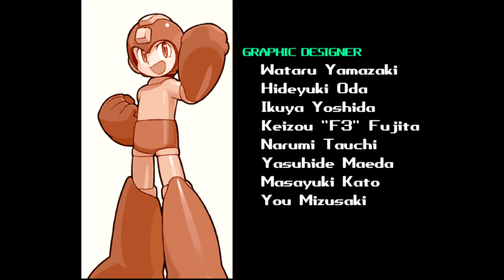Cannon Spike Gameplay Walkthrough FULL GAME Dreamcast